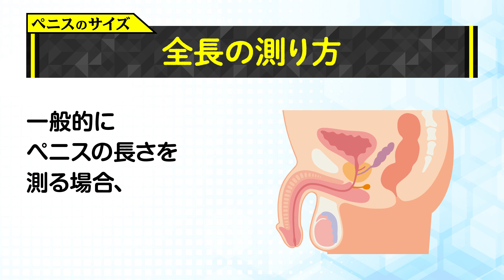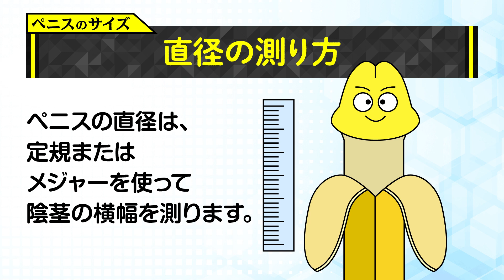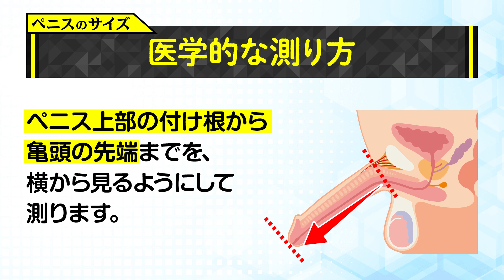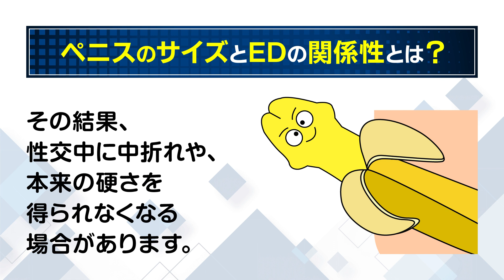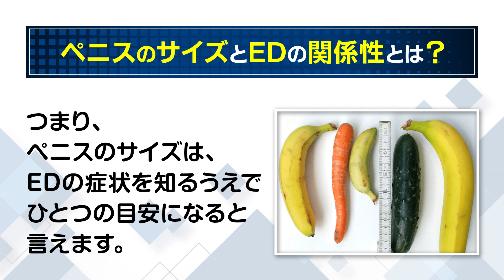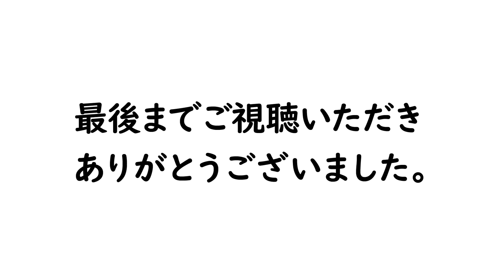【ペニス計測方法付き】ペニスのサイズと包茎やEDの関係を専門医が解説！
今回はペニスと包茎やEDの関係について解説します。ペニスの計測方法を提示しますので、自分のペニスとほかの人のペニスの差を見てみましょう。ペニスが小さくなる理由も解説しますので、ぜひ参考にしてください！

【目次】
00:00 ペニスサイズと包茎やEDの関係
00:31 ペニスの全長の測り方
01:00 ペニスの直径の測り方
01:25 ペニスの太さの測り方
01:41 亀頭の直径の測り方
01:54 医学的な測り方
02:22 日本人の勃起時のペニスの平均サイズ
03:14 ペニスサイズと包茎やEDの関係は？
04:22 ペニスのサイズが縮小する主な原因は？
04:49 MSクリニックについて

【EDチェックリスト付】20代・30代でも注意！なぜEDになるの？EDの原因を専門医が詳しく解説します！

【公式】MSクリニックYouTubeチャンネルでは、30,000件を越える症例実績がある男性器専門医が、男性が悩みむ包茎や早漏治療、亀頭増大、陰茎増大、性病等のペニスの悩みを視聴者様向けに分かりやすくためになる情報の発信をしています💪

★無料相談、ご予約もオンラインで可能です。
下記のリンクより予約してください。

MSクリニック 新宿
住所：〒160-0023 東京都新宿区西新宿1丁目19-5 新宿幸容ビル3階
JR新宿駅南口徒歩3分、ヤマダ電機LABIの先、1階がソフトバンクのビルの3階になります。
電話：お電話からのご相談・ご予約は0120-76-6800（8:00～21:00)

MSクリニック 横浜
住所：〒220-0005 神奈川県横浜市西区南幸2-11-1 横浜MSビル6階
横浜駅みなみ西口徒歩5分、湘南美術学院の先、B1階が相席屋のビルの6階になります。

MSクリニック 名古屋
住所：〒450-0002 愛知県名古屋市中村区名駅4-26-9 NEW AG TOWER I ビル8階
JR名古屋駅桜通口徒歩5分、名古屋モード学園の先、1階がオーダースーツDANKANのビルの8階になります。

MSクリニック 大阪
住所：〒530-0002大阪市北区曽根崎新地1丁目3-19 北新地ビルディング8階
※当院のビル名は「北新地ビルディング」になります。「北新地ビル」とは異なりますのでご注意ください。
JR北新地駅西口徒歩2分C60出口の先、カラオケ館の隣のビルの8階になります。

誰にでもわかりやすい医療を追求し、患者さんが分かりやすいYouTubeを配信していきます。